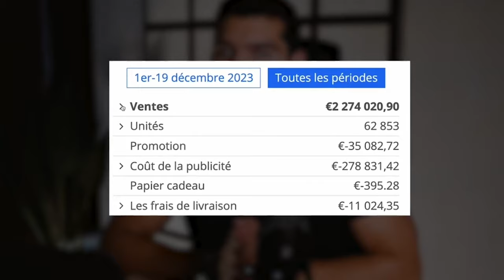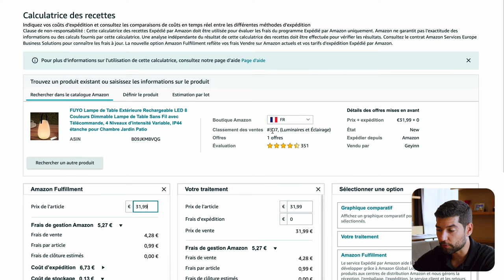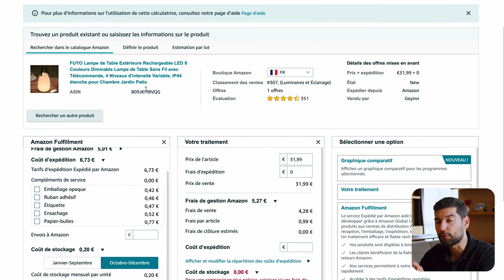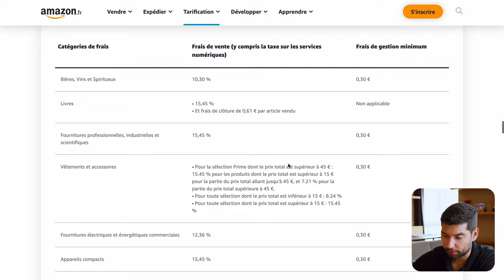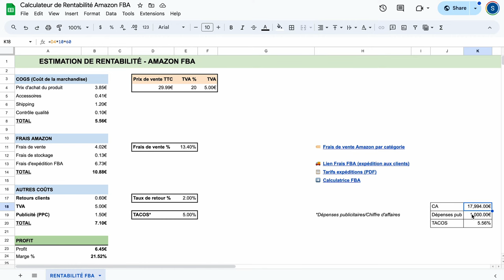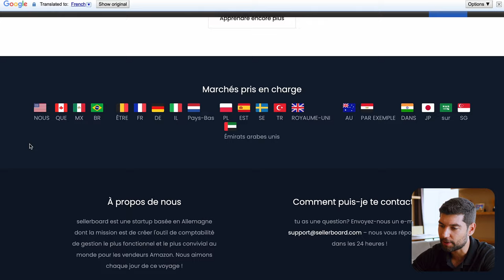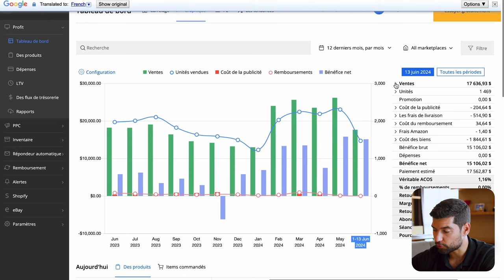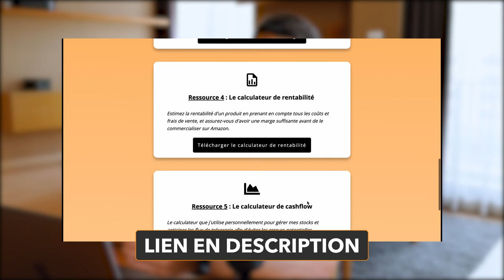Comment calculer sa RENTABILITÉ sur AMAZON FBA ?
Comment estimer les frais de ventes Amazon FBA et calculer la rentabilité d'un produit ? Comment déterminer si un marché est rentable ? Quels outils j'utilise pour suivre le profit généré par mon business e-commerce sur Amazon ? Dans cette vidéo, je vous explique comment calculer la rentabilité de vos produit et la marge de votre boutique ecommerce sur Amazon.

▬▬▬ 🎁  GUIDE GRATUIT  🎁  ▬▬▬
Vous êtes intéressé par le lancement d'une boutique e-commerce sur Amazon ? Accédez gratuitement à mon Guide de Démarrage ultra complet pour comprendre en profondeur le modèle Amazon FBA et démarrer votre business de produits physiques sur de bonnes bases ➡️

▬▬▬ 🚀  FORMATION  🚀  ▬▬▬
Rejoignez FBA ACCÉLÉRATEUR et lancez votre boutique sur la plus grosse plate-forme e-commerce du monde en vendant vos propres produits. Vous y retrouverez une masterclass complète avec les meilleurs conseils de Rémi ➡️

▬▬▬  🎬  VIDÉOS SUGGÉRÉES 🎬  ▬▬▬

Quels sont les frais pour vendre sur Amazon FBA ? Dans ce tutoriel complet, je passe en revue tous les coûts liés à la vente de vos produits sur Amazon, comment estimer la rentabilité future d'un produit, comment calculer votre marge exacte sur Amazon FBA, et comment suivre les bénéfices générés par votre boutique en ligne.

► 00:00 Outils nº1
► 06:37 Outils nº2
► 13:52 Outils nº3

▬▬▬  👋  QUI SUIS-JE ? 👋  ▬▬▬
Je m’appelle Sébastien, et je ne suis pas si différent de vous. Il y a 6 ans, j’ai décidé de renoncer au salariat pour poursuivre mes rêves de liberté financière et de voyages autour du monde. Malgré des débuts laborieux, j’ai persévéré jusqu’à trouver la Terre Promise : Amazon FBA. Depuis que j’ai commencé à vendre sur Amazon, j’ai généré plus de 7 million d’euros sur la plate-forme, et j’ai pu façonner mon lifestyle selon mes envies.

Mon but avec cette chaîne est de vous aider à lancer votre business sur Amazon FBA et devenir vendeur Amazon à votre tour, gagner de l’argent en ligne, gérer votre lifestyle business depuis n’importe où dans le monde, et vous permettre de gagner votre liberté financière. 🚀

Je suis preneur de vos conseils, critiques, et suis ouvert à vos suggestions. Le but de cette chaîne est de partager mon expérience et de vous aider à lancer votre business en ligne sur Amazon FBA (et à changer de vie par la même occasion).